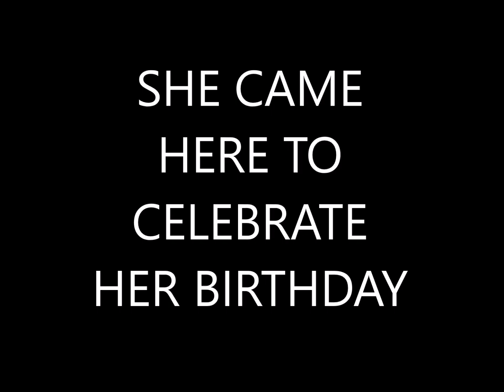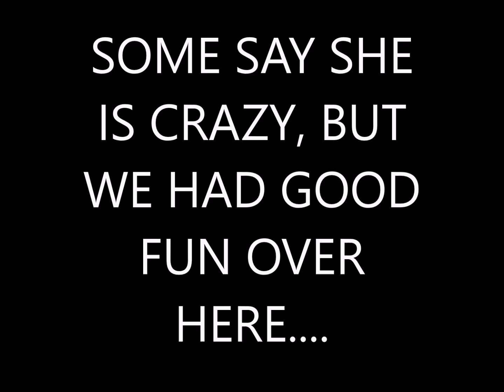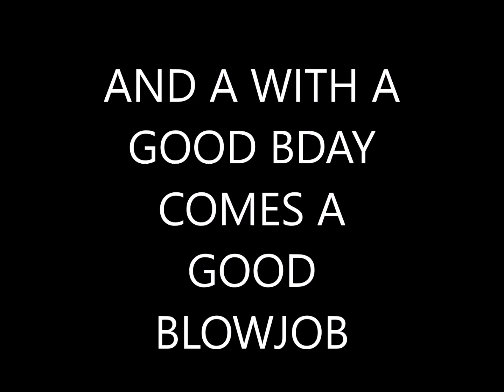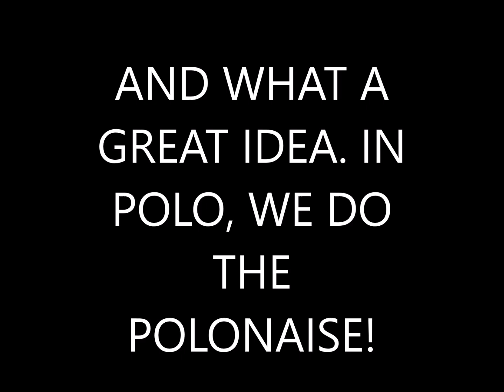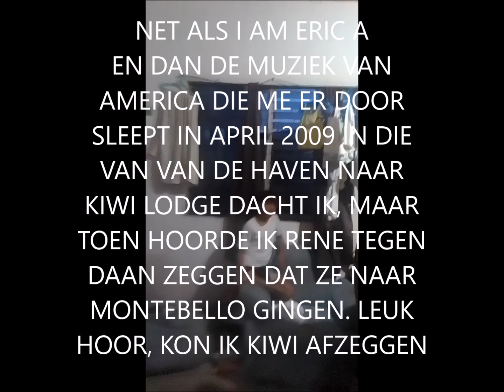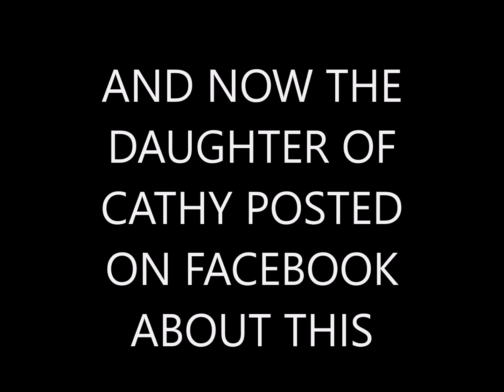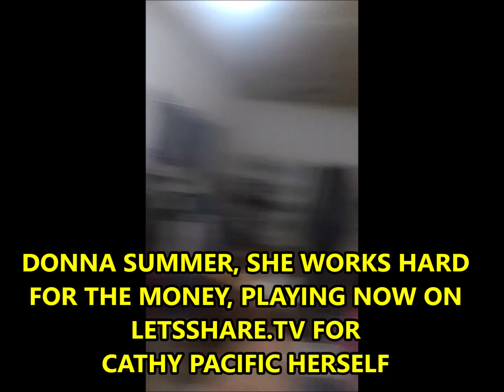2024 08 06 MIMI BDAY, SHE CAME AND TURNED ALL UPSIDE DOWN. THE DESCRITION TELLS ANOTHER STORY: RUBY!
LETSSHARE.TV
THE ULTIMATE REALITY
DONT BE A COW
IT HAPPENS HERE AND NOW
BUT WHERE CAN YOU SEE???

AABBA

NOOOO, NOT ABBA
ABBA IS MUSIC FOR BAYOT
BAYOT MEANS GAY
JOS IS GAY
JOS WHO?
JOS BONNEMAAIJERS
YOU KENT HEM WEL RUUD
DIE BOLLE NICHT VAN SOESTDIJK

toevallig WERD HIJ OOK VEROORDEELD VOOR SEX
MET TWEE PERSONEELSLEDEN VAN 16 JAAR
OOK MET CONSENSUS
NO PBOLEMA
WAAROM DAN VEROORDEELD
NOU OMDAT DIE VALSE RUBY VAN RANDWIJK
VOORMALIG EIGENARESSE VAN DE DOKTER,
ZO HEETTE SOESTDIJK TOEN PETER VAN DE HAM EN IK
HET OVERNAMEN
DIE VALSE RUBY EN MATTHIEU ELENBAAS HOORDEN VAN IEMAND
WAT ER WAS GEBEUIRD\
EN DIE ZIIJN TOEN NAAR DE OUDERS VAN DIE JONGENS GESTAPT
PUUR OMDAT ZE JALOERS WAS

HAAR IDEE WAS GEFLOPT EN ONS IDEE WERKTE WEL
EN DAT NAAST HAAR PAVLOV
RUBY EAT YOUR HEART OUT!!!
DAT ZAL JE LEREN
GELD STELEN VAN MIJ ALS INVESTEERDER
IN JOUW PAVLOV

ER WERD NOOIT WINST GEMAAKT
DUS IK KREEG NOOIT EEN CENT
TERWIJL JIJ WEL SALARIS KREEG
MAAR NIET ZO HEEL; VEEL
EB TJEU, JOUW VRIENDJE
DIE VAN "TJEUZELEN"
DEED NOOIT WAT
HAD GEEN WERK
WEET NIET WAT WERKEN IS

EN TOCH NIEUWE SKIES
EEN NIEUWE MOTOR
STEEDS OP WINTERSPORT
WAAR DOET HIJ HET TOCH ALLEMAAL VAN
IK WIST WAARVAN
MAAR IK ZEI HET NIET
KIJKEN OF IVANKA PETRA EN HENNIE RIETVELD OF ANDRE DE BRUIN OF JAN ARIE PRINS ER IETS VAN ZEIDEN...

NEE HOOR
ZATEN DIE OOK IN HET COMPLOT DAN?
WELNEE, DAT WAREN GEWOON LAFBEKKEN
DURFDEN NIETS TE ZEGGEN]
WAREN BANG VAN MADAM VAN RANDZEIK.

OK RUUD, (PORTIER, BREEJE ARIE, MAAR HEEL FIJN MENS)
IK DWAAL AF
WAAR IS MIJN DRAAD
IK BEN HEM KWIJT
MOET HIER ERGENS OP DE GROND LIGGEN
C URBANUS
DAT VERTELDE ROB KUNNE MIJ OOIT

RUUD, WEL ERG toevallig DAT ZOWEL MIJN MANAGER HIER ALS MIJN MANAGER IN NEDERLAND VEROORDEELD WORDEN VOOR HETZELFDE VERGRIJP. SEX MET TWEE JONGENS VAN ROND DE 16 MET CONSENSUS

BIZAR HE
toevallig

polonaise
america
limerick
ALLEMAAL TOEVAL

richard b op het joournaal dezelfde dag als wij hier zijn vergrijp constateren
een vallende ster overdag boven Soestdijk als ik om een teken vraag
enne vergeet even de aardbeving hier niet
enne, de eerste de beste snol die ik van straat op pik om 4 uur in de ochtend omdat cathy het weer eens uit had gemaakt, naam Maume, blijkt dezelfde Koreaanse vriend gehad te hebben als Cathy.

Maume 6 maanden, Cathy 3 maanden
Naam Jae Min, vraag maar na

Enne de brown outs..
dat als ik mijn stem verhief, orf beter gezegd, echt boos werd
dat dan de stroom uit viel
nee, dat gebeurde niet 1 keer
iik denk wel tien keer
vraag maar aan Richard en aan Dominic
Dominic: that was the most scary moment of my life"

Ruud, want jij bent nu de enige die die leest waarschijnliijk.

anderen zullen het ook wel een keer gaan lezen
maar later
veeel en veeeel
later

want dat staat geschreven
DE EERSTEN ZULLEN DE LAATSTEN ZIJN etc.

vraag maar aan BRIGITTE NIEUWKOOP:

Eric, the time is now
Wake up
New orden
What kind of story you like?
Yes, that one,.
And you know why?
BECAUSE IT IS YOUR STORY, LIVE IT NOW!

Eric, het is begonnen toen jij slange leren laarzen droeg
Want er staat geschreven "de slang ontwaakt the master"
De mijne is hier nog niet.
De kinderen en de honden, die zien het verschil.
(dat kun je hier meemaken)
woef woef woef lol
er staat geschreven "als de student gereed is komt de meester"
ik ben gereed
waarom denk je dat SOestdijk zo'n succes is?
JIJ hebt de muziek uitgezocht.
En er is chrystal
Chrystal zuivert.
Al je bedrijven en ideeen waren goud.
Letsshare zal dat ook zijn...

Brigitte Nieuwkoop
Dylan kent haar en Tim Aartse kent haar.
Cathy kent haar ook
heeft haar nooit ontmoet of contact mee gehad op internet
maar ze droomde wel over haar

de eerste nachte in bohol
volgende ochtend:
"eric ik heb gedroomd dat je ex zwanger was"
dus ik laat zien
yvonne
no
margriet
no
maarjte
no

onzin dacht ik
de volgende dag zijn we met de boot in Anda
ik vroeg wakker
laptop aan het strand
Hyves, bestaat dat nog?

ik had cathy niet horen naderen van achteren
er was een foro van Brigitte zichtbaar
een stem achter mij
furieus
jealous like hell
"WHO IS THAT WOMAN, THAT IS THE WOMAN OF MY DREAM"

Brigitte ..
Hoe dat kan?
Ach, dat geloof je toch niet.
Ga eerst maar eens aan al; die mensen vragen of het waar is.

ik moet verder nu, Argel gaat zo komen
Ar Argel Arrieta.
Heel erg slimme jongen
Ieder bedrijf in Euroipa zou hem een topfuncite geven.
Voormalig drugslord
maar niet agressief.
hij schiet niet
"nee, dat doe ik niet, ik doe het netjes"
sorry dat kan niet
want ook al ben jij netjes
je beste vriend heeft geld nodig
en die is niet netjes
dat kosste argel een paar jaar in de bak

nu werkt hij bij een call centre
en bij letsshare.tv.
mooi zo, hij heeft salaris als dus
die extra dag is extra dus
kost 500 peso of zo
dfat kan ik wel lijen

o ja, jij kan geen ticket betalan
maar jij mag de filippijenen wel in
richard kan wel een ticket betalen
maar hij kan de filippijnen niet ine

ik zie hier een mogelijkheid om jou als santa claus
namens richard zijn kinderen